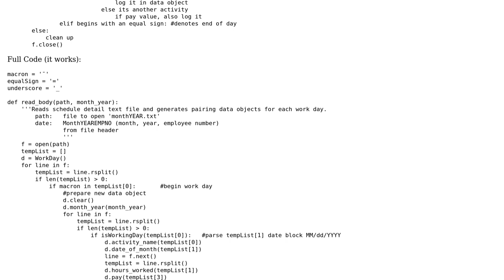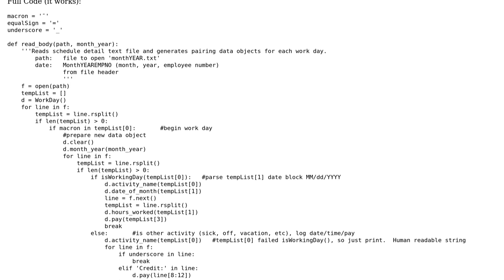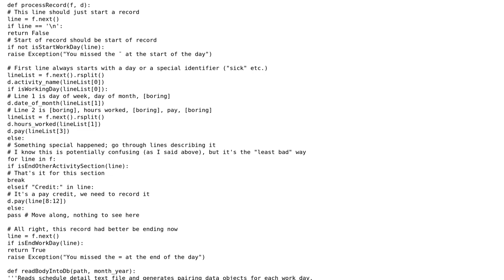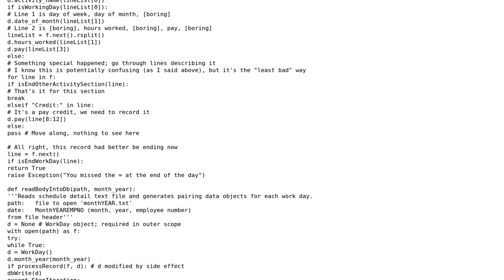Code Review: Parse text file function (2 Solutions!!)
Code Review: Parse text file function

With thanks & praise to God, and with thanks to the many people who have made this project possible! | Content (except music & images) licensed under CC BY-SA | Music | Images & others | With thanks to user nexus_2006 user michaelb958--GoFundMonica user Jamal user Christoph Hegemann and the Stack Exchange Network Trademarks are property of their respective owners. You are responsible for your own actions.